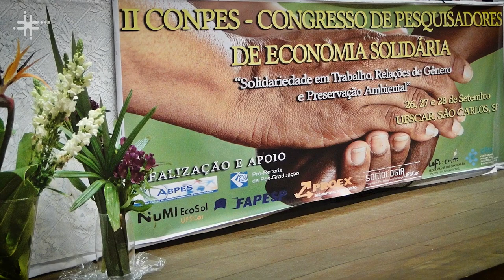Política pública em economia solidária para assentados é tema de pesquisa na UFSCar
Daniele Francisco, mestranda no Programa de Pós-Graduação em Gestão de Organizações e Sistemas Públicos, fala de sua pesquisa em política pública na área de economia solidária em assentamentos de produtores rurais de São Carlos.